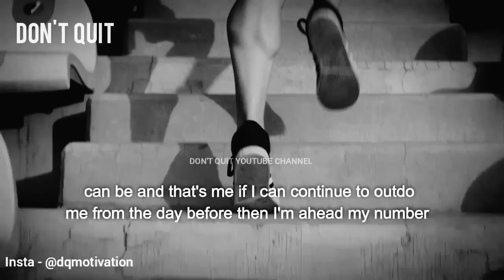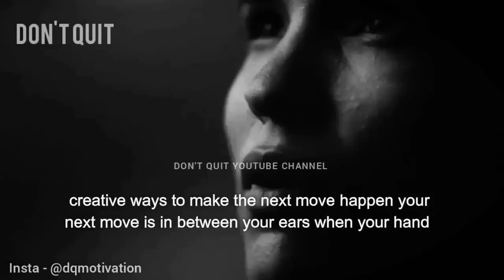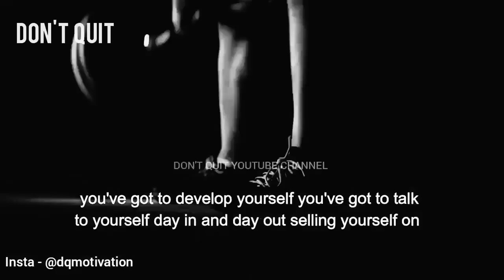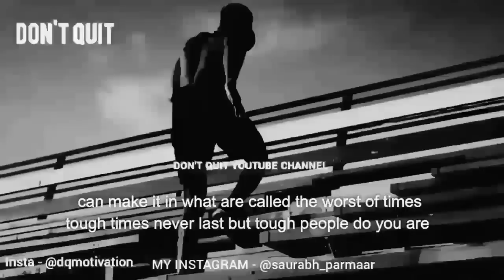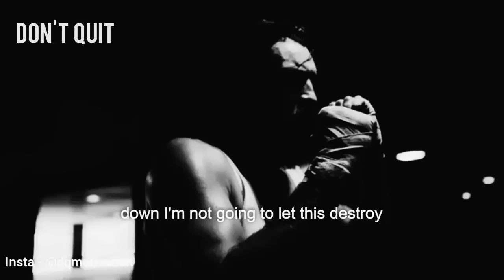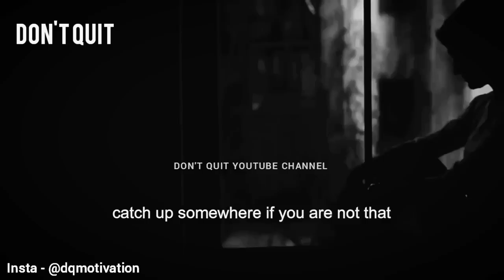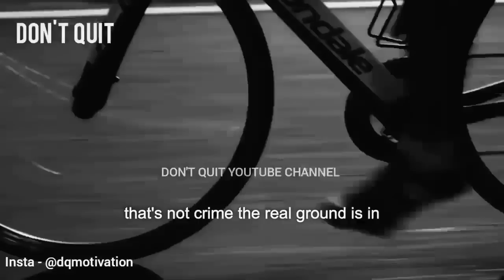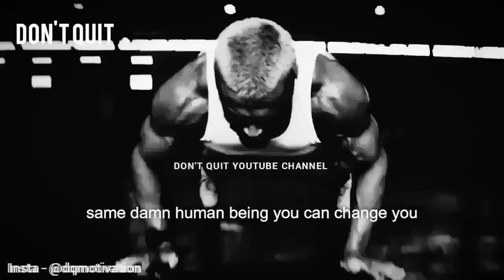FURIOUS MODE - 1 HOUR Motivational Speech Video | Gym Workout Motivation